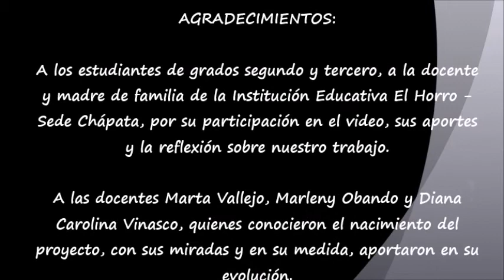POTENCIANDO PENSAMIENTO TECNOLÓGICO 2017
El Proyecto "Potenciación de pensamiento tecnológico, partiendo de la creatividad y la resolución de problemas" se desarrolla con estudiantes de los grados preescolar a tercero en la Institución Educativa El Horro de Anserma Caldas.